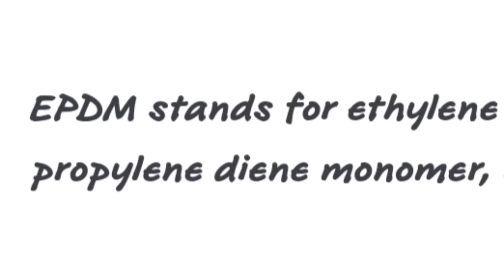Train line side ରେ ଛୋଟ ଛୋଟ ପଥର କ'ଣ ପାଇଁ ବିଛାଯାଇଥାଏ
HELLO FRIENDS, ମୁଁ ଜଗନ୍ନାଥ।
ଆଜିର video ରେ ମୁଁ train line side ରେ ଛୋଟ ଛୋଟ ପଥର କ'ଣ ପାଇଁ ବିଛାଯାଇଥାଏ କହିବି।

ଜୟ ଜଗନ୍ନାଥ।
Jay jagannath.